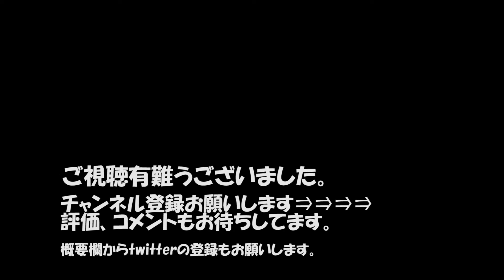【ペパマリ】やらかした！まさかのゲームオーバー 『ペーパーマリオ オリガミキング』のゲーム実況part11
ゆっくりマイペースで実況していきます。

ピクニックロード→ミハラシ山→キノピオタウン

※収録マイクを今まで出番が少なかった、RODEのNTG2に替えてみました。